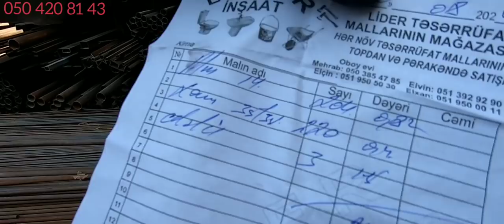10 08 20 1ci H Zeynəb ANA ALLAH Sizi Böyüklükdən Əksik etməsin Amin 🙏